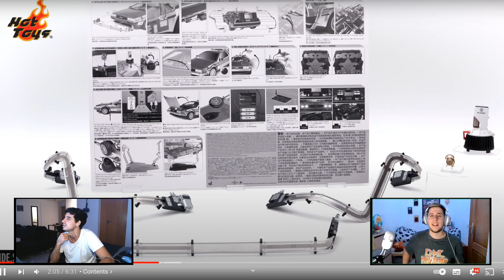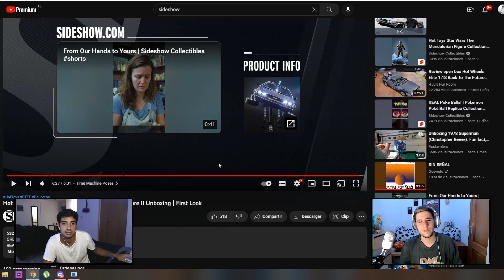Reaccion nuevo Delorean 1/6 by Hot Toys con